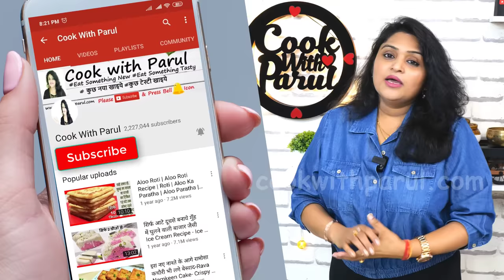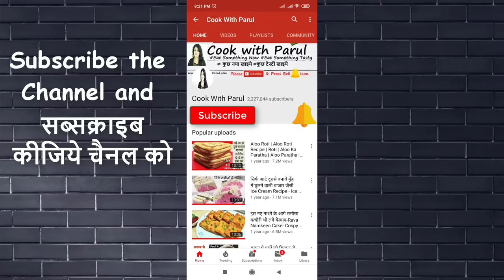इस तरह से इमली की खट्टीमीठी चटनी बनएंगे तो चाट सेज्यादा चटनी चाट जयेंगे| Chaat Imli Ki Chatni Recipe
Chaat wali Imli Ki Chatni Recipe imlikichatnirecipe Chaat Wali Imli Ki Chatni Recipe Sweet Tamarind Chutney street style banane ka asaan tarkia. Tamarind Chutney is also known as Imli chutney. Tamarind chutney is a spiced, sweet and tangy sauce. Tamarind Chutney also known as Imli Chutney, is a popular Indian condiment used in the preparation of chaat foods. Sweet and Sour Tamarind Chutney is Imli Chutney recipe in Hindi.

* Imli इमली - 400 gm
* Fennel seeds सौंफ - 1 tbsp
* Black Peppercorns काली मिर्च - 1 tsp
* Cumin Seed जीरा - 1 tsp
* Crushed Jaggery गुड़ - 225 gm
* Water पानी -  4 tsp
* Suger चीनी - 150 gm
* Black Salt  काला नमक - 1 tsp
* Salt नमक - 1 tsp
* Ginger Powder अदरक पाउडर - 1 tsp
* Kashmiri Red Chili Powder कश्मीरी लाल मिर्च पाउडर - 2 tsp
* Melon Seed - 2 tbsp